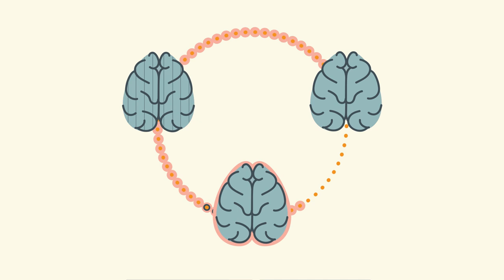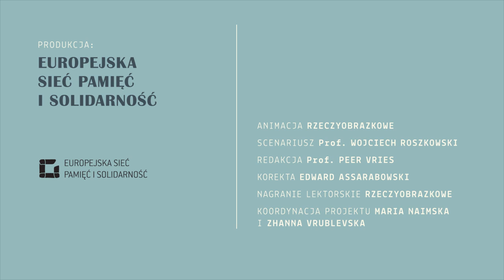Wielki Kryzys 1929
scenariusz Prof. Wojciech Roszkowski
redakcja Prof. Peer Vries